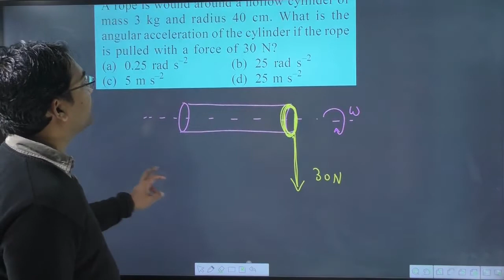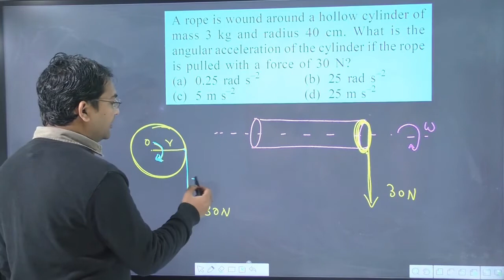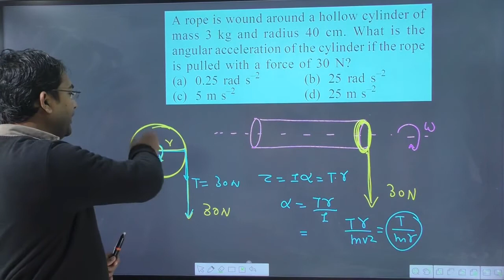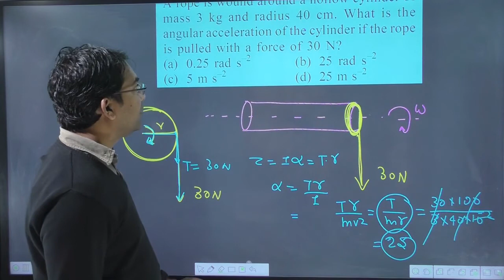A rope is wound around a hollow cylinder of mass 3 kg and radius 40 cm. What is the angular